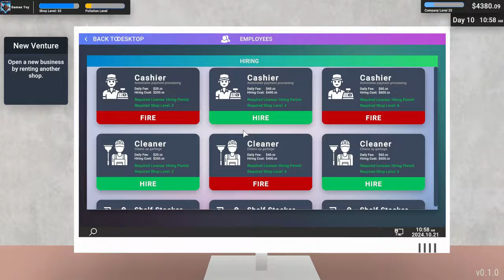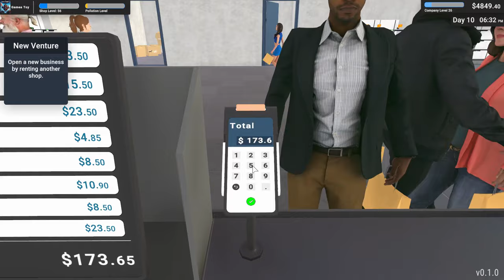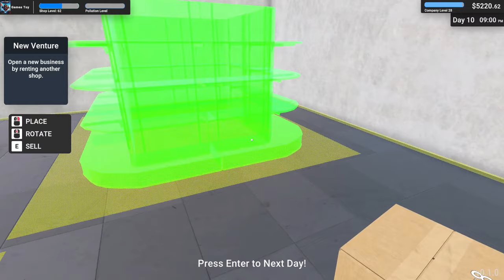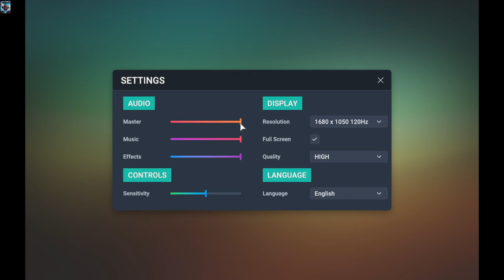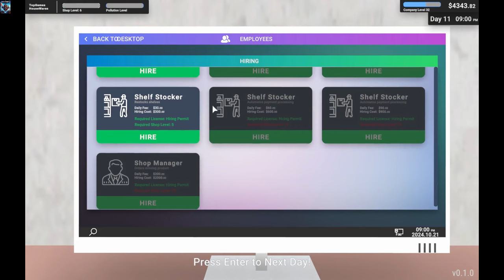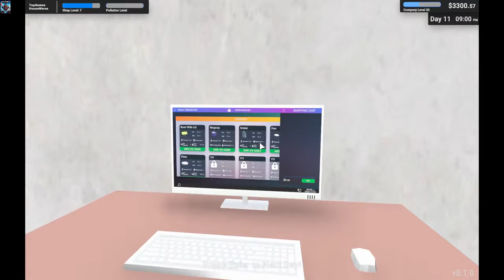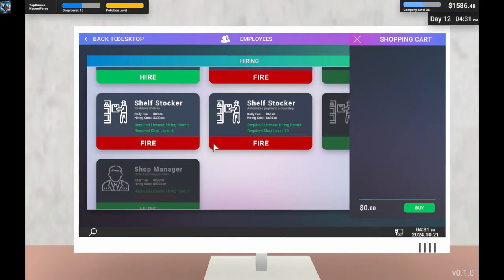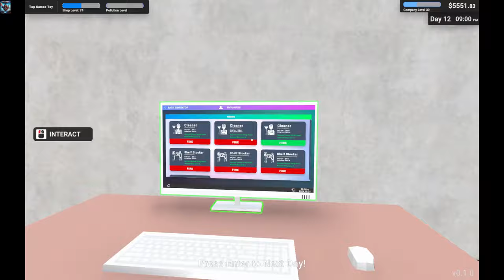Business Odyssey 🏢Opening a new store for the company (New Simulator 2024)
( Simulation)

About The Game :

Business Odyssey   :

you start with a small capital and aim to build a business empire in the city by deciding which business to set up in which shop and deciding the prices.
 Business Odyssey  is a business simulation that will test your business acumen and strategic planning skills.